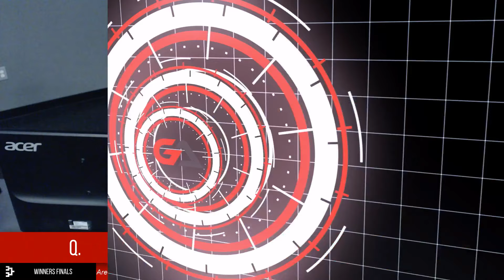SmashLAN'd 74 - Q. vs TLOrEo - Winners Finals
Contact Quaggles#0935 on discord if there are any issues.